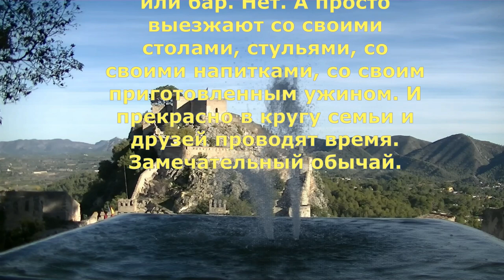Испанский необычный обычай о котором мало кто знает.Валенсия.Испания.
Испания считается очень колоритной страной. Жители Испании весьма темпераментны, и в тоже время крайне доброжелательны.Традиции, обычаи и привычки имеют своё отражение в стереотипах.
Помимо таких знаменитых обычаев как: siesta/сиеста, paseo/пасео, ocio/осио. Есть еще один колоритный обычай, но его как не странно редко упоминают.  Летом когда жарко, выезжать ужинать всей семьёй на берег моря, но не в ресторан или бар. Нет. А просто выезжают со своими столами, стульями, со своими напитками со своим приготовленным ужином. И прекрасно в кругу семьи и друзей проводят время. Замечательный обычай. Вот посмотрите. Такого вы нигде не увидите только в Испании.

Пляжный коп, Пляжные находки, Ночной пляжный коп, Находка на пляже, Металлодетоктор Minilab 705, Тёрка 705, Первый КОП с металлоискателем Minelab X-Terra 705,
 ХИТРОСТЬ ПОИСКА, Металлоискатель minelab x terra 705 / 505 / 305 / metal detector ,

достопримечательности испании, погода в испании,
что посмотреть в испании, коста бланка, бенидорм,
блог об испании, барселона, аликанте,
погода в испании зимой, недвижимость в испании,
достопримечательности валенсии,
купить квартиру в испании

GoPro HERO 6, Моя первая камера GoPro HERO 6, моя новая камера GoPro HERO 6, снимаем на GoPro HERO Экшн-камера GoPro HERO 6,